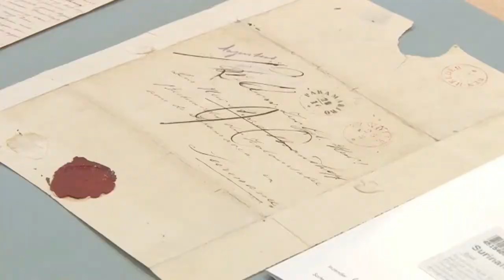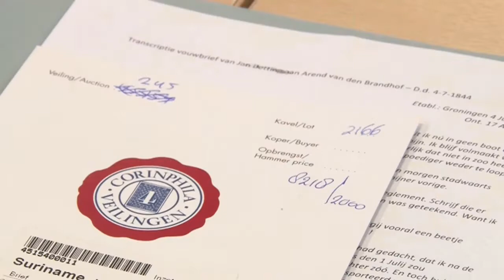15 02 2021 Overdracht authentieke stukken van boeren kolonisten in Suriname aan het NAS